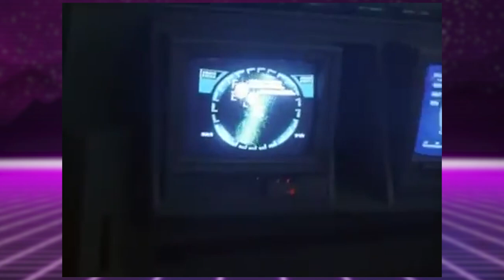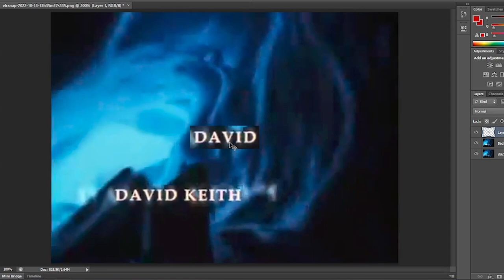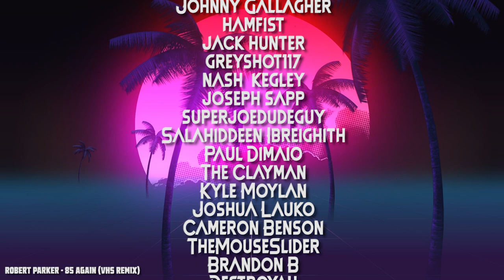DEEP SHOCK: The Shockingly Dumb Killer Eel Movie - Frightober 5